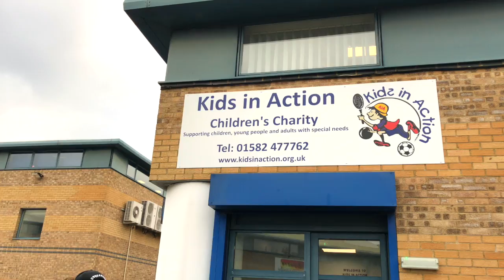Hatters stars visit Kids In Action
Hatters stars Harry Cornick, Jack Stacey, James Shea and Harry Isted visited the players' charity of the season, Kids In Action, in Dunstable yesterday. Check out what the lads got up to with the children and young adults who attend the centre...

Watch all the exclusive interviews and extended highlights in full